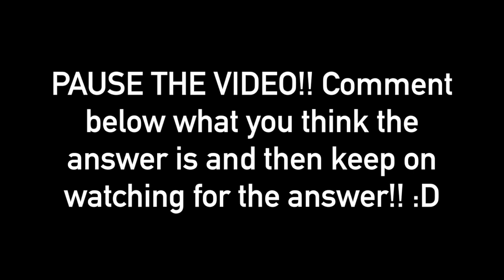Can you hear the difference between a $1,700 and $22,000 flute?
1st video is the $22,000 SR Muramatsu flute!
2nd video is the $1,700 TWG600 flute!